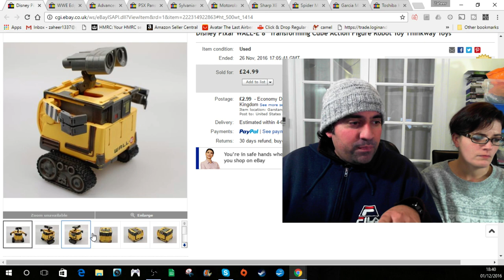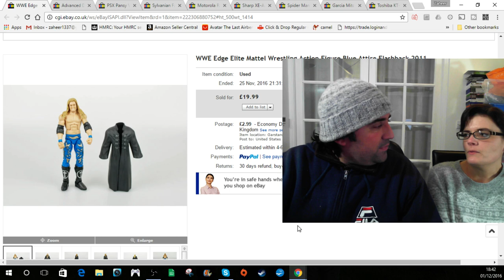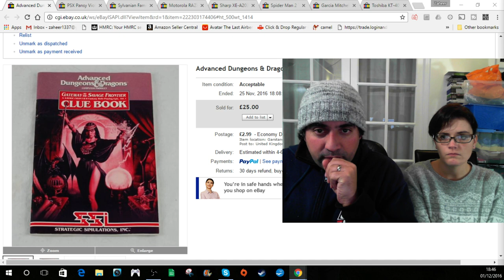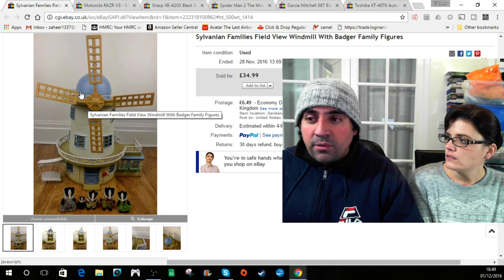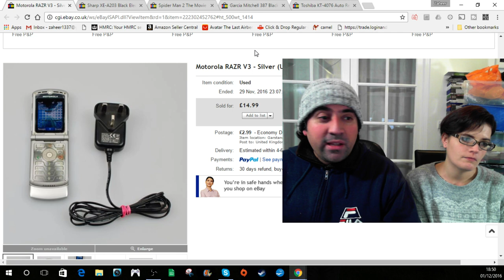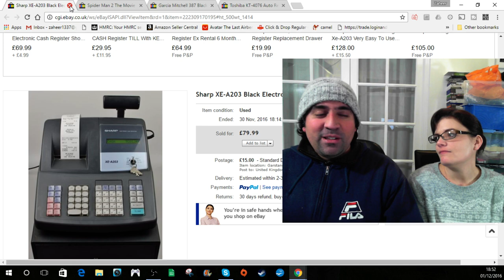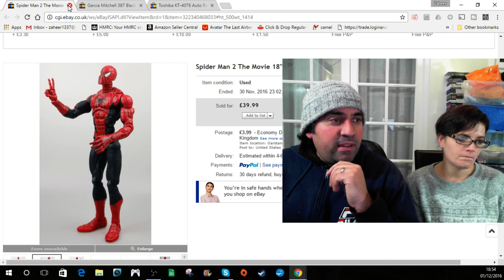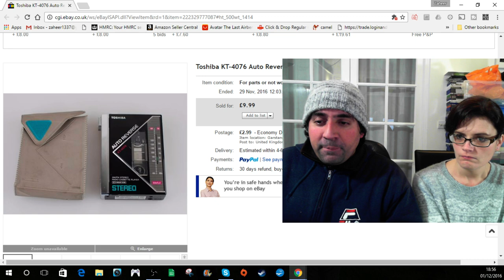Reseller Chinwag #9: Customer Service As An eBay Seller- The Good & Bad!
Hi all we are doing our weekly live chat a day earlier than usual as we are busy on our normal Friday night slot- apologies for any inconvenience to our fantastic viewers! Today main topic is Customer Service as well as the sales of the week etc!